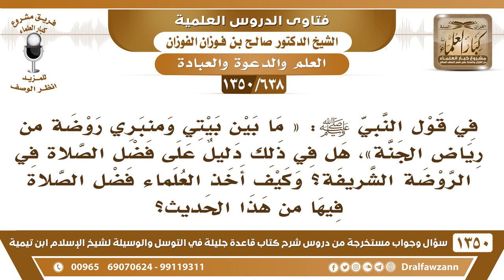[638 /1350] في قول النبي ﷺ«ما بين بيتي ومنبري روضة من رياض الجنة» هل يدل على فضل الصلاة في الروضة..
-[638 /1350] السؤال: في قول النبي صلى الله عليه وسلم: « ما بين بيتي ومنبري روضةٍ من رياض الجنة »، هل في ذلك دليل على فضل الصلاة في الروضة الشريفة؟ وكيف أخذ العلماء فضل الصلاة فيها من هذا الحديث؟
 الجواب: ما فيه شك أن هذا فيه فضل الصلاة في الروضة؛ لأنها روضة من رياض الجنة، فما قالَ هذا إلا للترغيب في الصلاة فيها.
للاشتراك في قناة الشيخ صالح الفوزان
أسئلة وأجوبة من شرح قاعدة جليلة ( 1350 ) مقطع

للاستفسار والإقتراحات والدعم
رئيس الفريق
لمشروع كبار العلماء